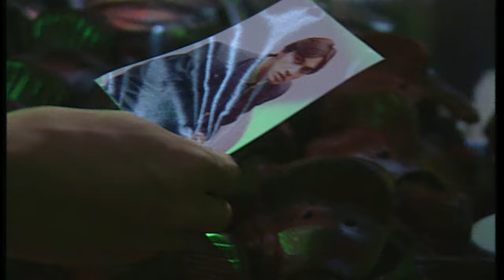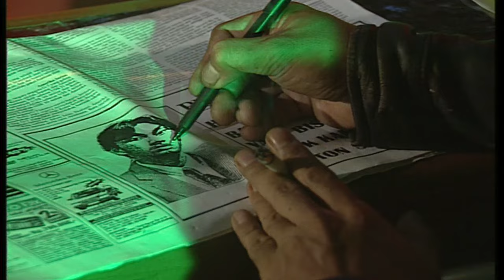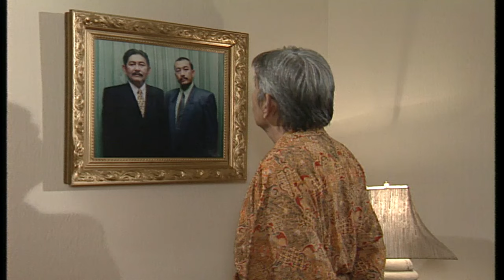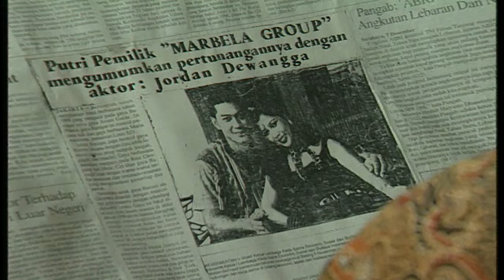Cintailah Aku Selamanya - Episode 7 - Venna Melinda Anjasmara